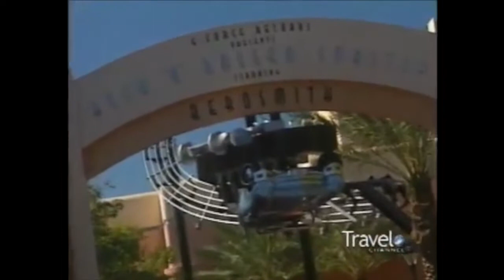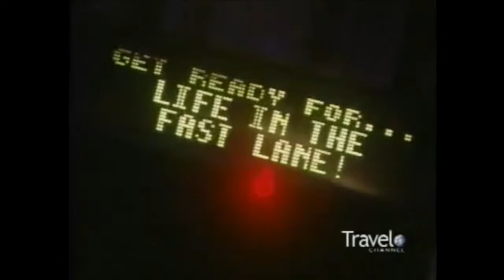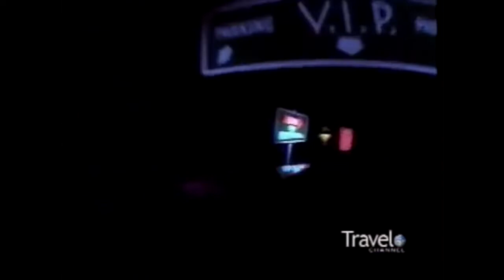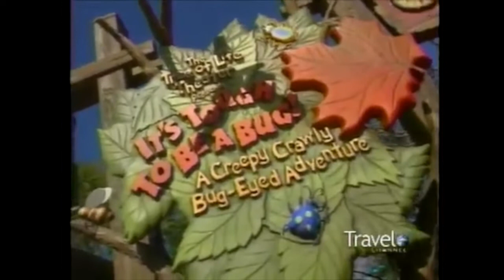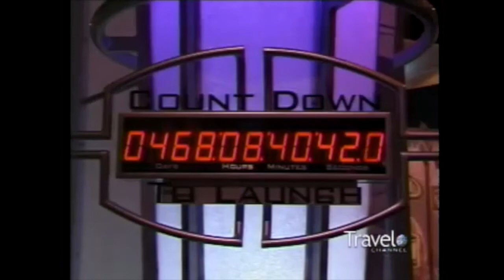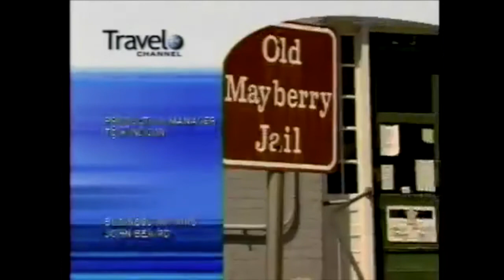Disney's Imagineers - The Travel Channel (2002)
Explore Disney World's most popular attractions, including the Pirates of the Caribbean, Splash Mountain, and the Tower of Terror. From blue sky conception through design and construction to final ride testing, every step of Disney's process is revealed.

ABOUT
Walt Disney Imagineering Research & Development, Inc., commonly referred to as Disney Imagineering, is the research and development arm of The Walt Disney Company, responsible for the creation, design, and construction of Disney theme parks and attractions worldwide. The company also manages The Walt Disney Company's properties, from Walt Disney Studios in Burbank to New Amsterdam Theatre and Times Square Studios Ltd. in New York City. Founded by Walt Disney to oversee the production of Disneyland, it was originally known as Walt Disney, Inc. then WED Enterprises, from the initials meaning "Walter Elias Disney", the company co-founder's full name. Headquartered in Glendale, California, Imagineering was founded by Walt Disney to oversee the production of Disneyland. Imagineering is composed of "Imagineers", who are illustrators, architects, engineers, lighting designers, show writers and graphic designers.

The term Imagineering, a portmanteau, was introduced in the 1940s by Alcoa to describe its blending of imagination and engineering, and used by Union Carbide in an in-house magazine in 1957, with an article by Richard F Sailer called "BRAINSTORMING IS IMAGination engINEERING". Disney filed for a trademark for the term in 1989, claiming first use of the term in 1962. Imagineering is a registered trademark of Disney Enterprises, Inc.

Travel Channel (stylized as Trvl Channel since 2018) is an American pay television channel that is owned by Discovery, Inc., which had previously owned the channel from 1997 to 2007. The channel is headquartered in Chevy Chase, Maryland, United States.

It features documentaries, reality, and how-to shows related to travel and leisure around the United States and throughout the world. Programming has included shows on African animal safaris, tours of grand hotels and resorts, visits to significant cities and towns across the world, programming about various foods across the world, and programming about ghosts and the paranormal in notable buildings.

As of February 2015, Travel Channel is available to approximately 91.5 million households (78.6% of households with television) in the United States.

Nina Rae Vaughn - Director of Illustration Design, Walt Disney Imagineering
Patrick Brennan - Director of Show Design, Walt Disney Imagineering
Eric Jacobson - Senior Vice President, Walt Disney Imagineering
Tony Baxter - Senior Vice President, Walt Disney Imagineering
Theron Skees - Show Producer, Walt Disney Imagineering
Steven Tyler - Lead Singer, Aerosmith
Lori Coltrin - Show Producer Lead, Walt Disney Imagineering
David Durham - Director of Concept Integration, Walt Disney Imagineering
Eric Haseltine - Executive Vice President Research & Development, Walt Disney Imagineering
Jim Mulder - Senior Special Effects Designer, Walt Disney Imagineering
Diane Binford - Animation & Show Programming, Walt Disney Imagineering
Bruce Long - Technical Director Global SQS, Walt Disney Imagineering
Larry Gertz - Vice President, Walt Disney Imagineering